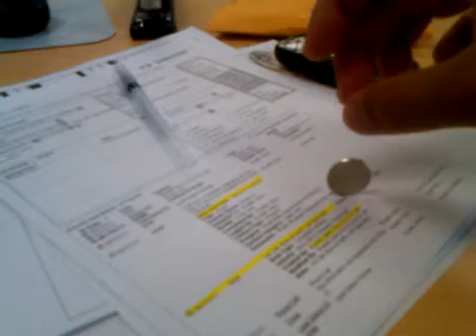Dropped a nickel on its side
Dropped a nickle on its side